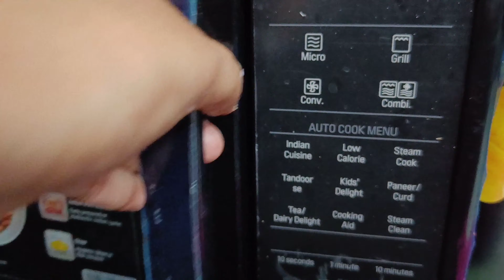Homemade Soap with Skin Benefits|घर में बना हुआ साबुन साफ त्वचा के लिए|how to make soap at home